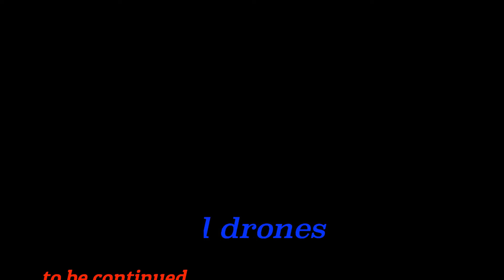Dronata sul Ponte delle chiatte di Bereguardo (PV)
Il tempo tipicamente autunnale non ha giovato alle riprese del drone che sorvolava il Ponte delle chiatte di Bereguardo (PV). Tuttavia si può notare la sua particolare struttura provvisoriamente posata alla fine dell’Ottocento che collega le due sponde del Ticino. La caratteristica del ponte è quella di seguire la portata del fiume, pertanto le barche alzeranno il ponte quando anche il Ticino si alzerà. La sua efficacia ha fatti si che il ponte non fu tolto mai più. Enjoy the drone-flight!

The typically autumn weather did not help the shooting of the drone flying over the Ponte delle chiatte in Bereguardo (PV). However, you can see its particular structure provisionally laid at the end of the nineteenth century that connects the two banks of the Ticino. The characteristic of the bridge is to follow the flow of the river, therefore the boats will raise the bridge when the Ticino also rises. Its effectiveness meant that the bridge was never removed again. Enjoy the drone-flight!